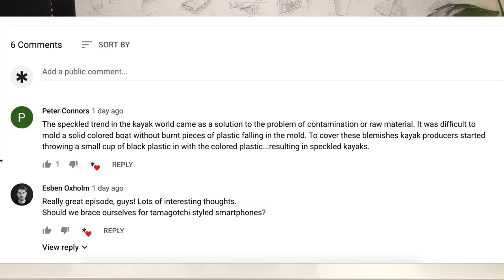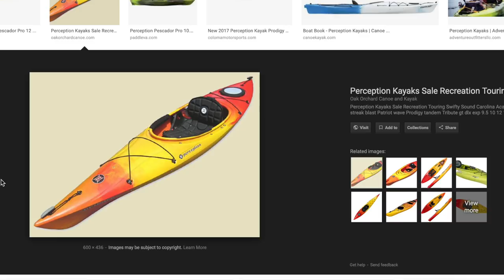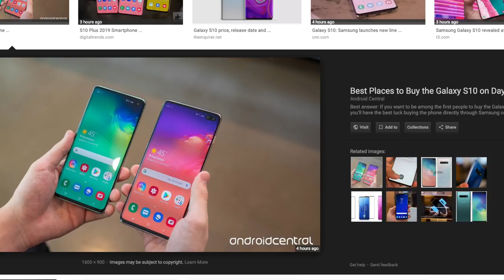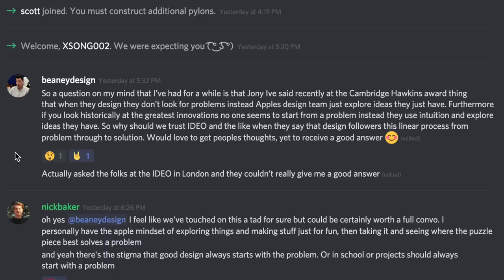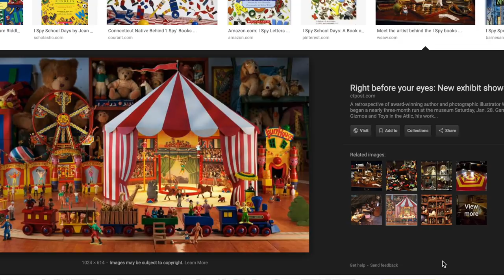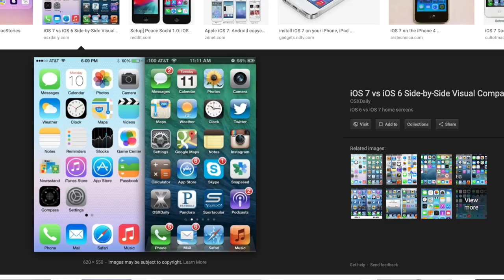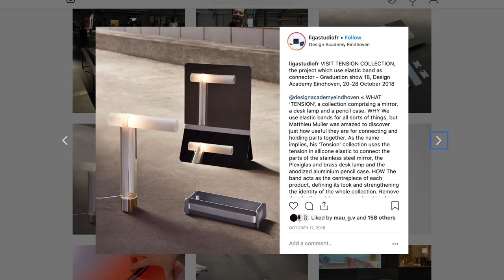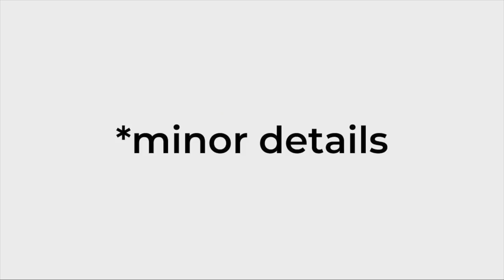MinorDetails 044: Intuition vs. Research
We share some interesting updates from the discord and James’s dad. Nick talks about the difficulty of getting products produced. James praises Samsung’s new hole punch front facing camera. We unpack the topic of when to trust your intuition and when to research. We listen to our voicemail and chat about the who has the right to make up philosophies. We answer an email question about what will happen when we live in a digital realm and no physical products are being produced. Our shoutout of the week is @ligastudiofr . Give us a call on our google voicemail 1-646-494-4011 or send in a question to . Join the conversation on the discord.